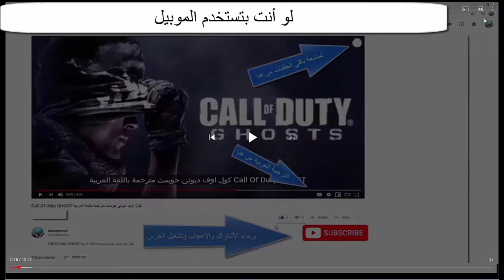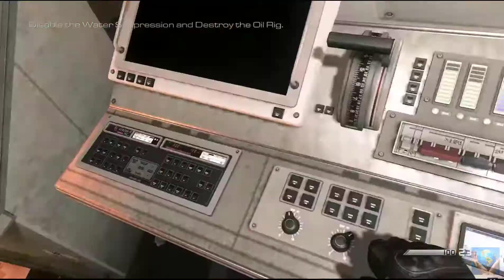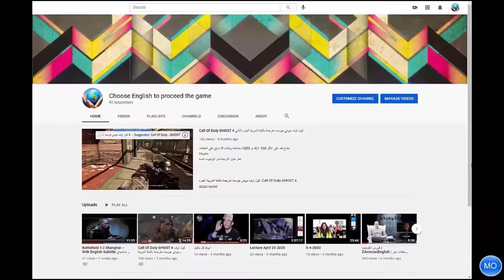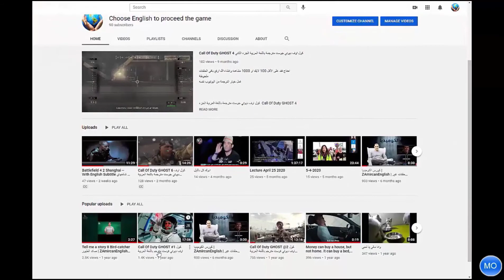Call Of Duty Ghosts 11 Atlas Falls كول اوف ديوتي جوستس مترجمة باللغة العربية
Call Of Duty Ghosts   11   Atlas Falls   كول اوف ديوتي جوستس مترجمة باللغة العرب

فعل خيار الترجمة من اليوتيوب نفسه
 Call Of Duty - GHOST -- # كول اوف ديوتي قوست -- مترجم باللغة العربية